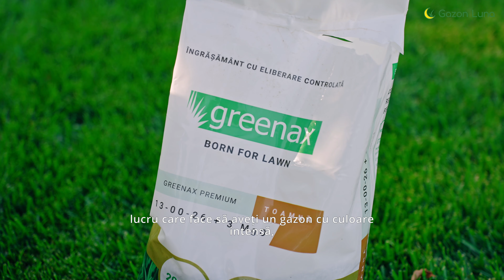3 lucruri pe care să NU le omiți Toamna aceasta pentru un Gazon sănătos în 2025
ing. Cristian Jimborean despre 3 lucruri pe care să nu le omiți în toamna asta. Nu omite cea mai importanta fertilizarea din an